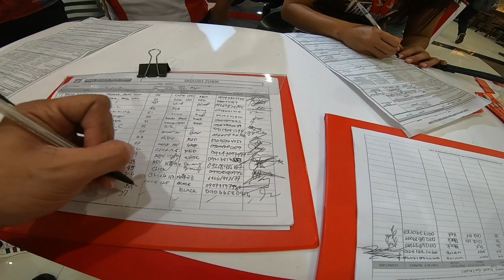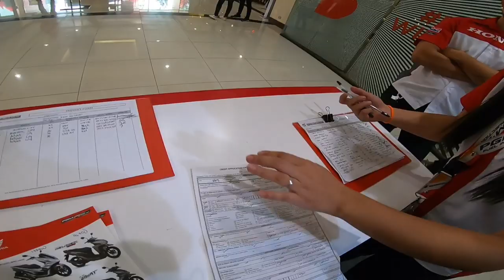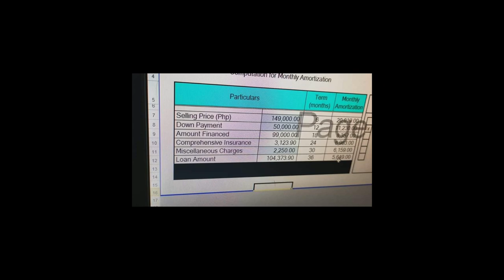New HONDA ADV 150 LAUNCHING IN THE PHILIPPINES...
LAUNCHING THE NEW ADV 150 TOUCH DOWN PHIL SOILS...